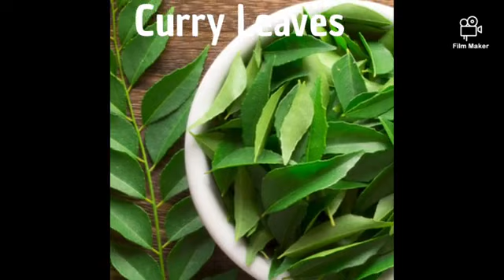Malaysia Special Crab Curry Recipe in Tamil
INGREDIENTS
Crab 1kg
Onions 2   Chopped
Garlic 10cloves chopped
Ginger paste 1 tablespoon
Tomatoes 2chopped
Cinnamon 1
Star anise 2
Curry Leaves
Salt
Curry powder 6tablespoon